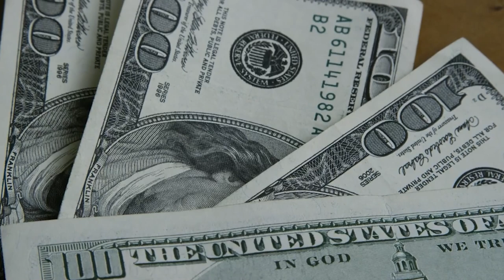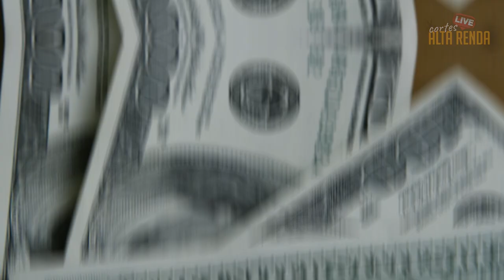💳OS QUATRO CARTÕES MAIS FÁCEIS DE SER APROVADO "BLACKS, INFINITE" AS REGRAS PARA CADA UM.